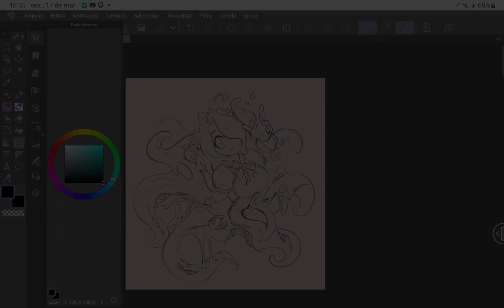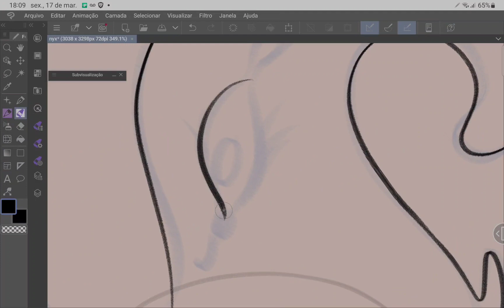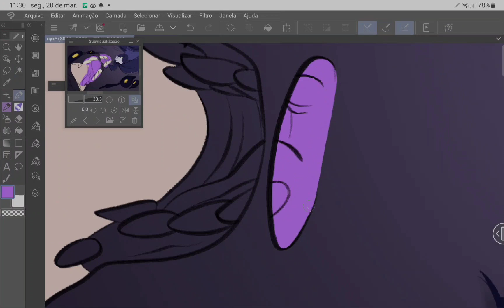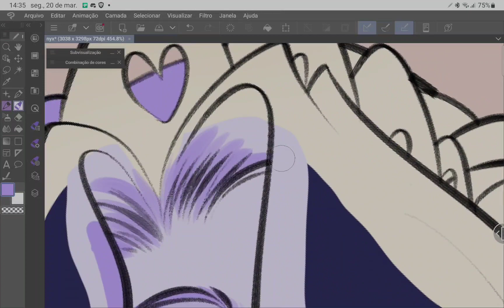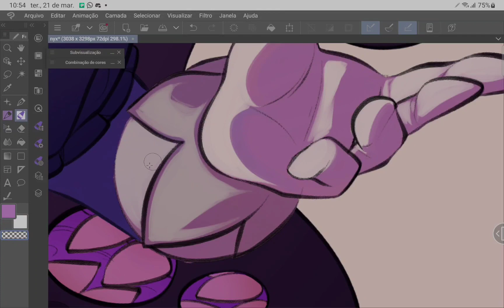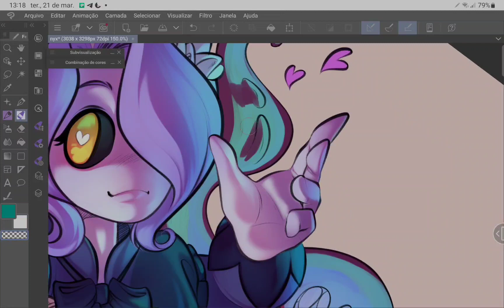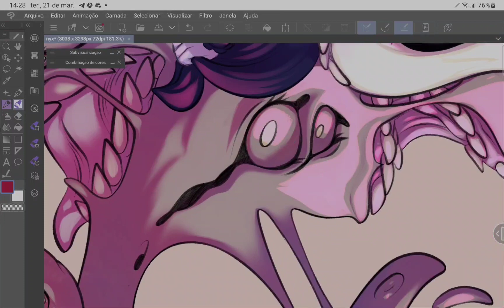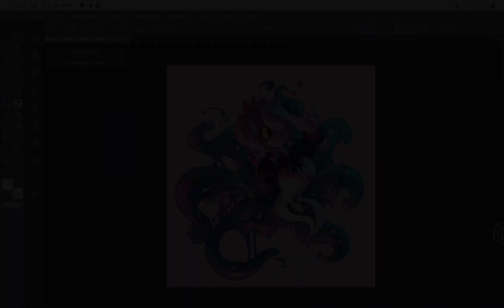Cthuwu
Edited with houka's help again (thank youu)
Commissioned by Senane-1

00:00 - Dacter: Spooky Space Thingy
3:25 - LerzyThings: LOVE
5:55 - Im-Leia: But There Is Underwater
8:55 - LucasBerry: Moonrays
12:05 - WaterFlame: Asteroid Groves
15:15 - TeffyD: GoodVibes
18:20 - DiosseMusic: Insomnia
21:55 - DerpcatOfficial: Haven
24:54 - TheMusicWarrior: Microcosm (+Free giggles)